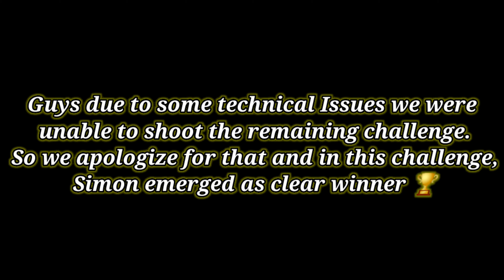Maggi vs Yippee Challenge | Noodles Eating Competition | Food Challenge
Hey Guy's,
This time we have come up with a new challenge.
Me and my friend Manav is going to compete against each other in a new food challenge.
In this video we are going to eat a hell lot of MAGGIE AND YIPPEE and whoever wins gets to punish the loser in any way he wants to.
So please stay with us and wait for the result.